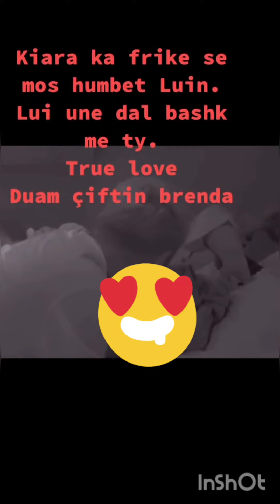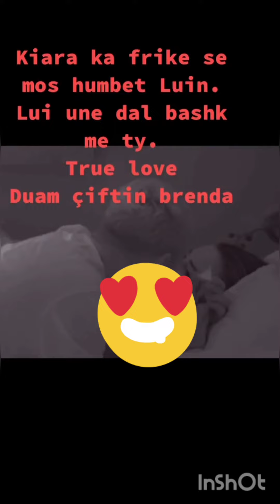Kiara-Luizit: Kam frik te te humbas